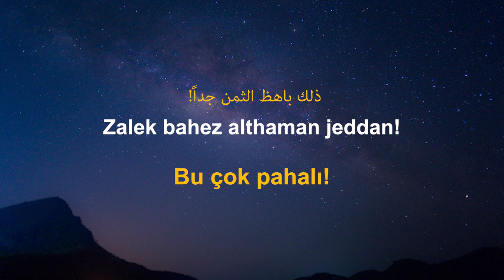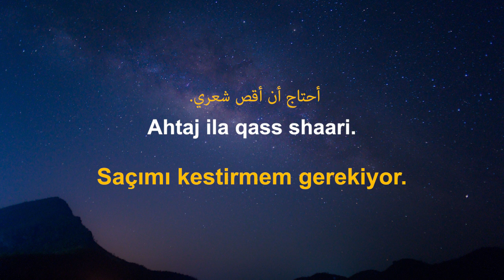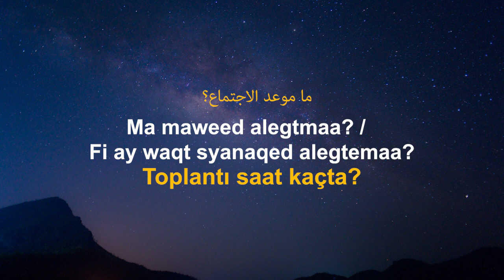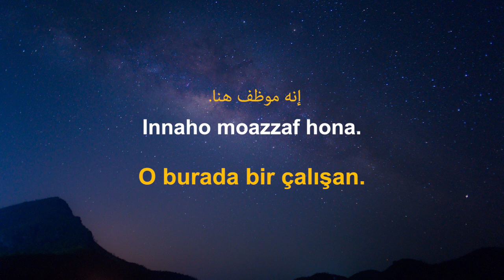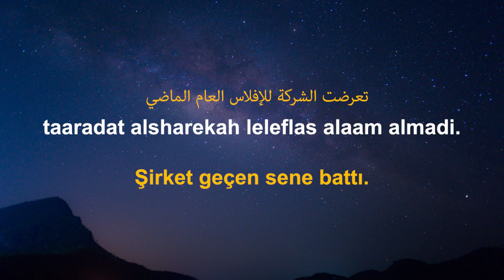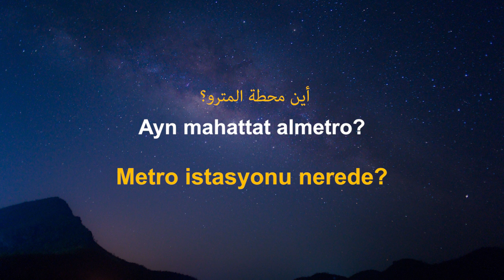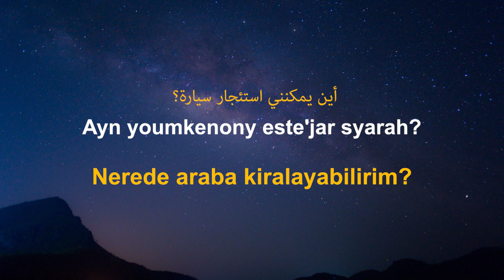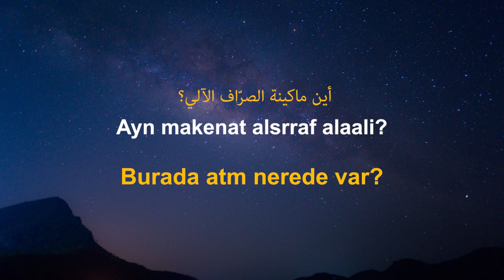تعلم التركية ||| أهم العبارات التركية والكلمات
كيف اتعلم اللغة التركية؟ تعلم اللغة التركية أثناء النوم. يحتوي هذا الفيديو على أهم الكلمات والعبارات التركية التي تعلم القواعد بشكل تلقائي. فهي مفيدة بشكل خاص للطلاب المبتدئين لهذه اللغة. وسوف تساعدك على تحسين مهارات التحدث والاستماع الخاصة بك.
للاستخدام عليك فقط تشغيل الفيديو قبل النوم ...

فيما يلي بعض اللغات الأخرى التي يمكنك تعلمها!

الهدف هو أن تكون في حالة استرخاء وهادئ. استخدم سماعات الرأس إذا كنت بحاجة إلى ذلك. أفضل وقت هو قبل الذهاب إلى السرير. الخطة: استمع إلى هذا بأكبر عدد ممكن من المرات حتى تكون الكلمات والعبارات طبيعية بالنسبة لك. سوف تتعرف على هذه الكلمات جيدًا إذا إستمعت لها كثيرًا.

هذه العبارات والكلمات مفيدة في الحياة اليومية.

اسمي إيكو. تعلم سعيد.
أخبروني إذا كنتم تريدون معرفة أي شيء محدد. :)

اللغة التركية